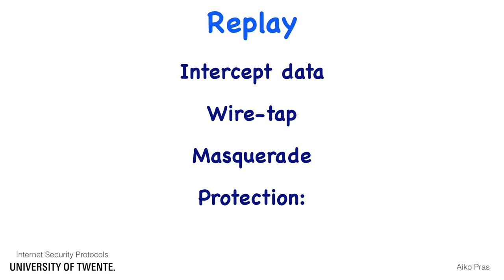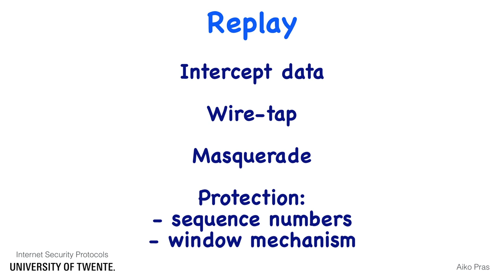Internet attacks: Replay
This tutorial shows how an attacker can perform a Replay attack on the Internet. Replay is an attack in which data is maliciously retransmitted by an attacker. Replay requires the ability to Intercept data, for example by using a  Wire-tap, as well as the ability to perform a masquerade attack. Protection against replay attacks is generally possible by including in every message a sequence number.